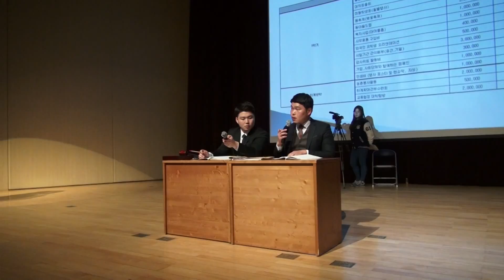2015학년도 상반기 정기 대의원총회 2